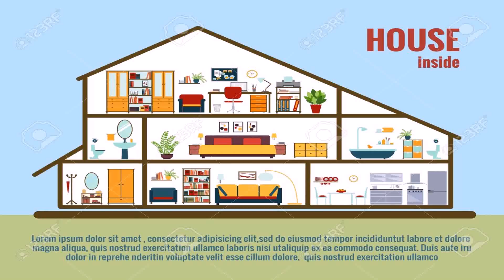Home Interior Stock Image